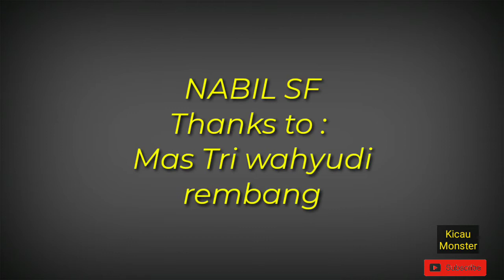KENARI MANTUL!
Nabil sf
Tri wahyudi
Rembang